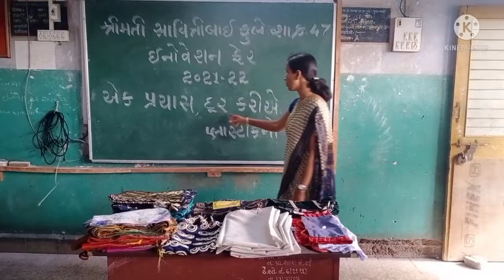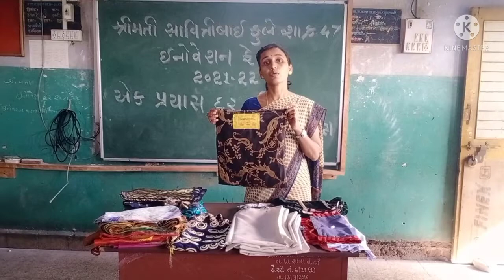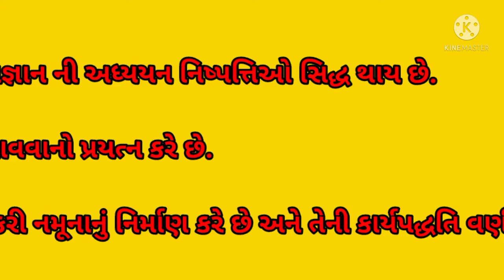41 kiranben Wankhede SMC URC-04 INNOVATION FESTIVAL 2021-22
એક પ્રયાસ, દૂર કરીએ પ્લાસ્ટિકનો ત્રાસ